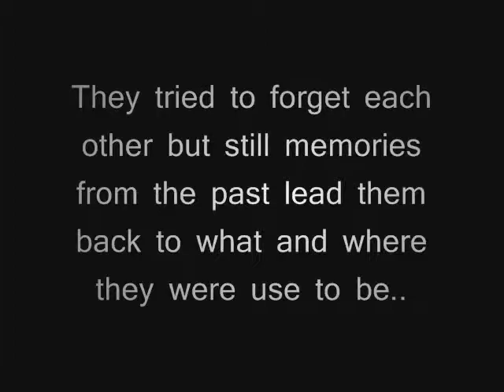Sabot-sabot [Official Music Video] revive by Verse Style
This song is officially dedicated to all out their who are just taking relationships for granted..